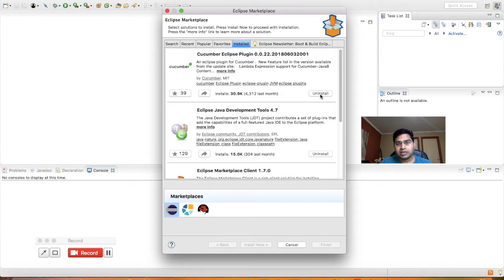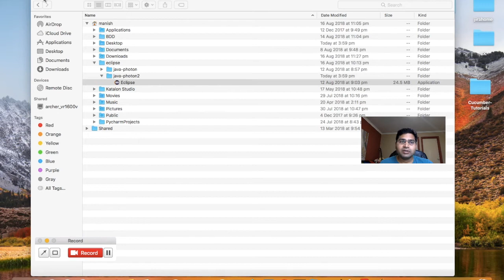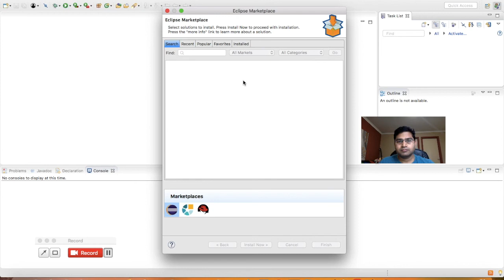Uninstalling Cucumber Eclipse plugin from eclipse IDE - Cucumber Tutorials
❖ ENROL IN FREE TRAININGS AT RCV ACADEMY TRAINING PORTAL ❖
In this tutorial you will learn how to uninstall Cucumber Eclipse plugin from eclipse IDE - Cucumber Selenium Automation Tutorials